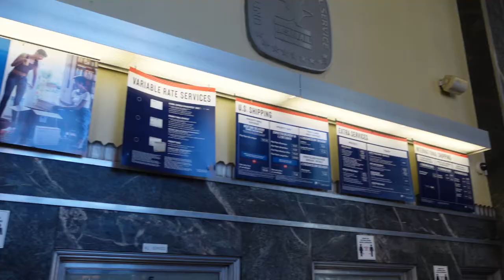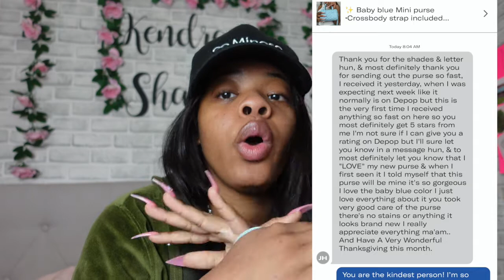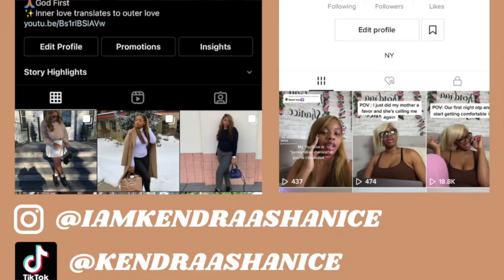COME WITH ME TO MY APPOINTMENTS | Packaging Orders, Nails, Toes & Eyebrows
Hey Bestie, welcome back to another video. I hope you enjoy!

Self Care is necessary in life to show yourself the same love that you show others! I made this video to show you an effective way to show yourself love EVERY WEEK!